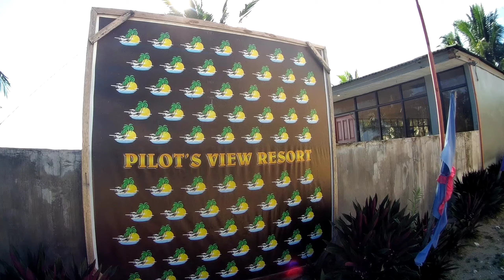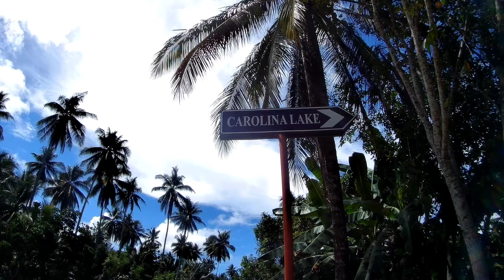BAGANGA DAVAO ORIENTAL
hello po sa inyong lahat ako po at ang agro boyz ay nag papasalamat sa walang sawang pag supporta ninyo sa aming channel. asahan nyo po na mas gagalingan pa namin ang aming mga video. at sa lahat ng mga Mahal mating ofw mabuhay po kayo! pa like share and subscribe po ako at wag kalimutang iclick ang bell button para updated po kayo sa mga bagong video natin God bless all